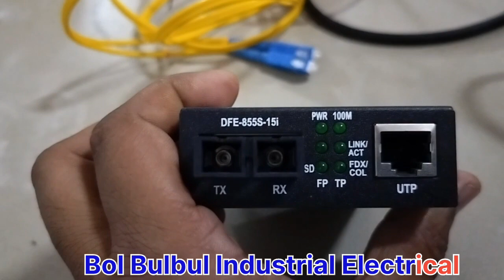PLC to DCS Communication Failure Checking kaise kare ?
UPI ID : bolbulbul@ibl